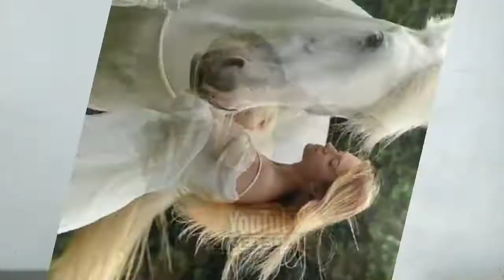SHIO KUDA OKTOBER 2021 : Hoki - Keberuntungan - Cinta - Asmara - Karier - Bisnis - Percintaan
Shio kuda bulan oktober 2021 tentang hoki - keberuntungan - cinta - asmara - karier - bisnis - cinta - percintaan .Reading atau pembacaan kartu tarot berdasarkan zodiak atau bintang

Bagi Yang Merasakan Manfaat Channel Ini & Ingin Mensupport Kami Via Dana Agar Kami Terus Berkarya Silakan Kirim kan Ke :

DONASI : BCA 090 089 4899